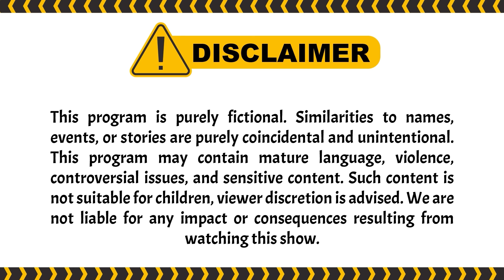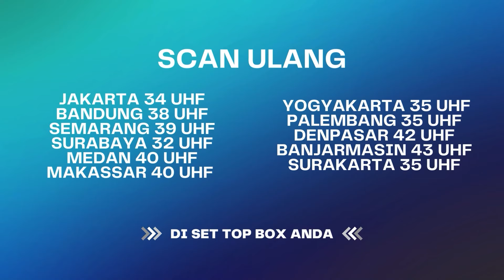Jin Gurun Cuma Mau Tangkep Tuyul Pensiun! | Tuyul & Mbak Yul Reborn ANTV Eps 77 (3/3)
Episode kali ini perjuangan raja tuyul membuat sayembara untuk para jin di dunia menangkap Ucil, si tuyul pensiun. Para jin dari penjuru dunia menghampiri ucil demi memenangkan hadiah liburan dari raja tuyul. apakah ucil berhasil kabur dari kejaran jin di penjuru dunia?

000019
000020